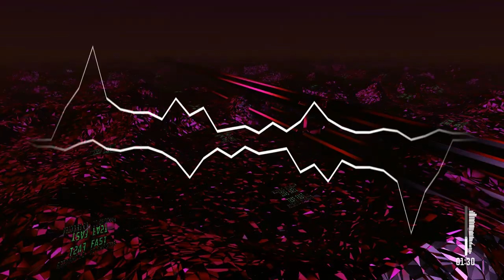Faster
Die komplette mit über 30 Songs nurCD 7,99 Euro (CD Download kaufen

Oder die DVD mit über 30 Video-Songs nur 24,99 Euro !

Filmmusik Soundtrack Eigenkomposition Trance Cooler_Rock Rock Musik Grunge RnB Drum&Bass Premiere2021 GuitarRock 2021News Resons-Music Corp.